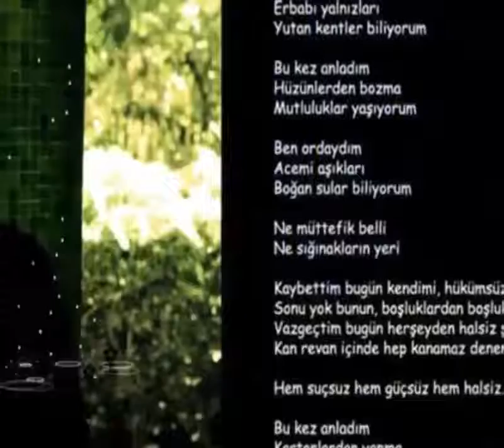Yakup Kadri-Yagmurla Gelsen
♥Yagmurla Gelsen♥
Söz♥Yakup Kadri
Ses♥Necati Tofur